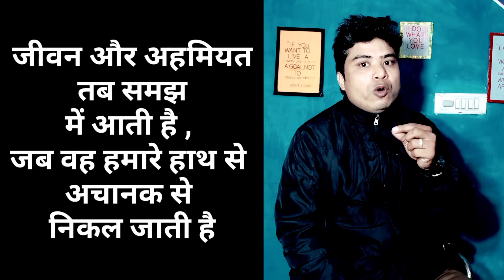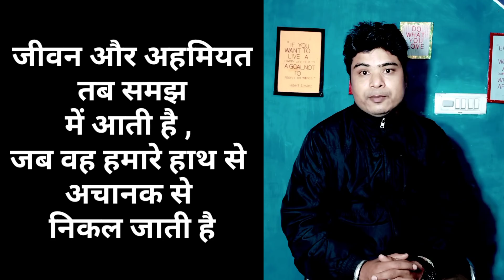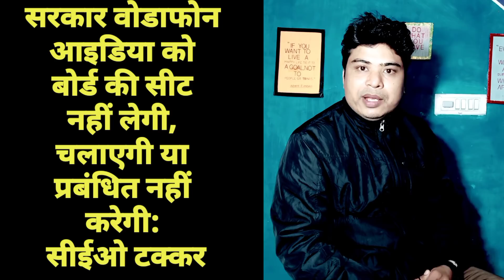vodafone idea me achank fir se tezi aa kase gayi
vodafone Idea me fir se achi संभावना नजर आएगी देखना ये वीडियो आपको अच्छा लगेगा की जो शेयर हमारे पास है वो अब हमे उन पर अच्छी सी नजर रखनी होगी

Artist: RAGE

/audiolibrary_...